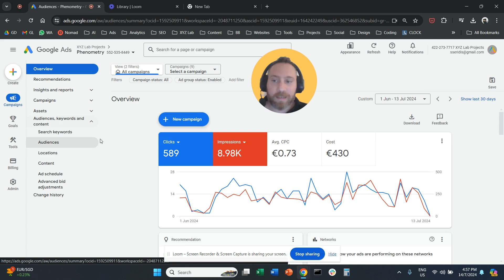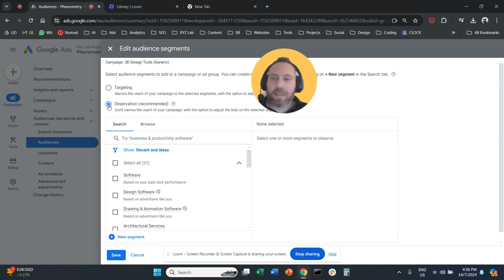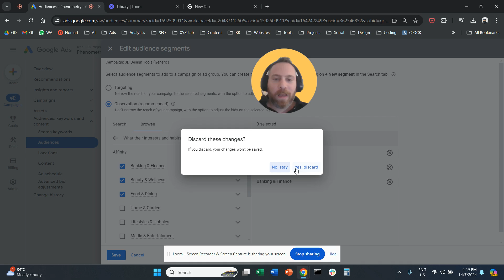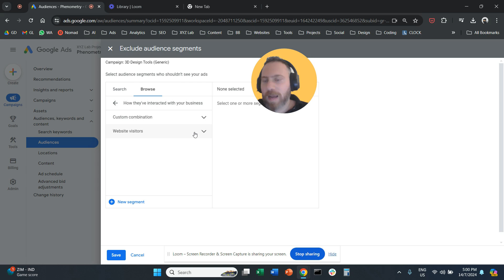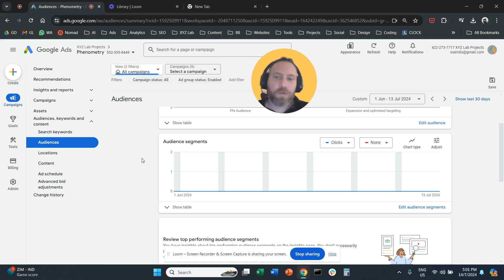How to Add or Exclude Audience Segments in Google Ads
1) Select Campaigns in the left-hand-side menu
2) Open the Audiences, keywords and content drop down menu
3) Select Audiences
4) Under Audience Segments select Edit audience segments
5) Select to apply audience on either the campaign or ad-group level
6) Select the audiences you would like to add as targeting or observation

If you would like to Exclude Audiences:

Scroll down and follow click on Edit exclusions (under Exclusions)